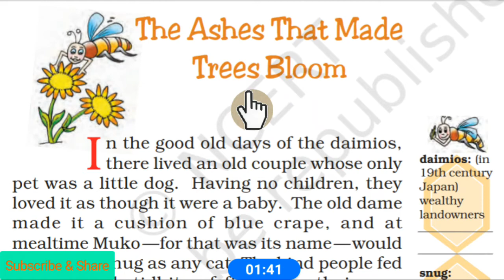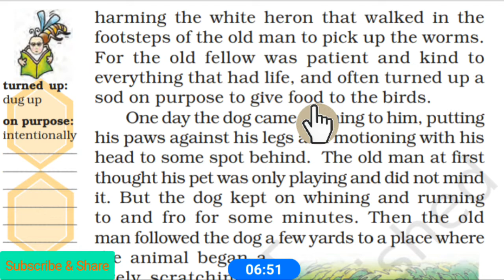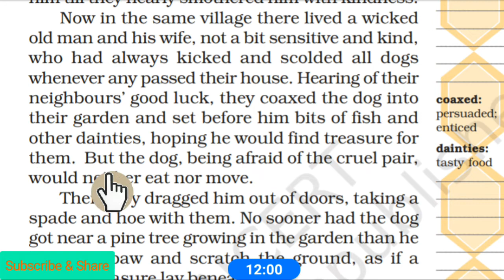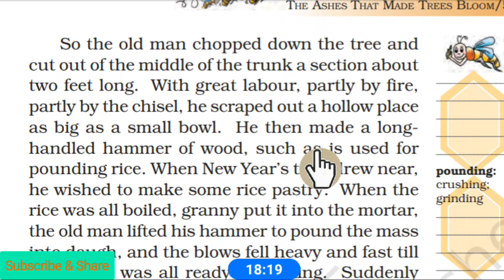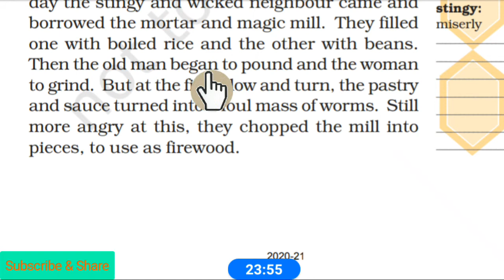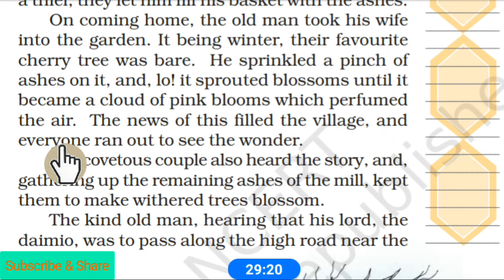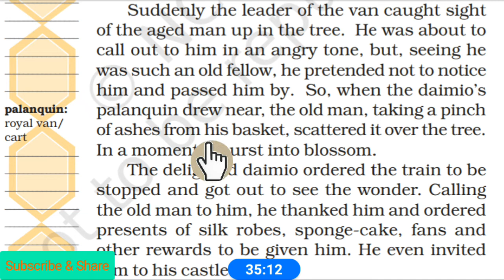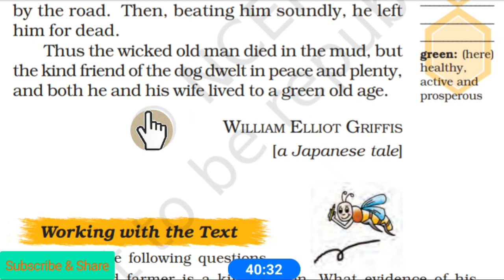The Ashes That Made Trees Bloom class 7 chapter 4 English Honeycomb with Explanation in Hindi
This is the story which tells about the importance of love kindness hardworking in our life